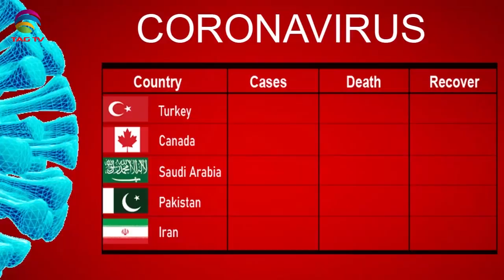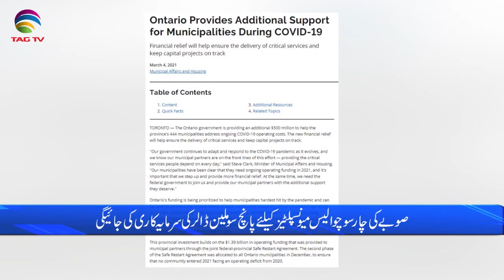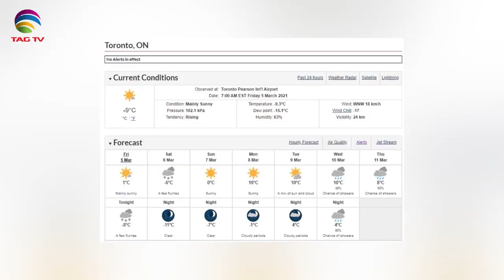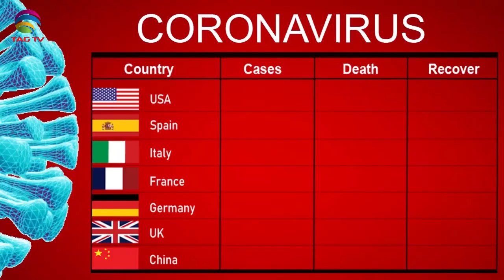International & Canadian News Bulletin in Hindi/Urdu - March 05, 2021